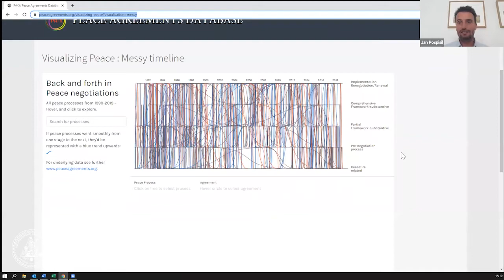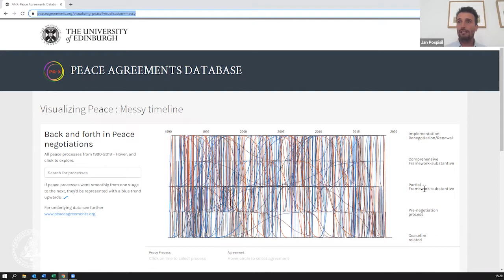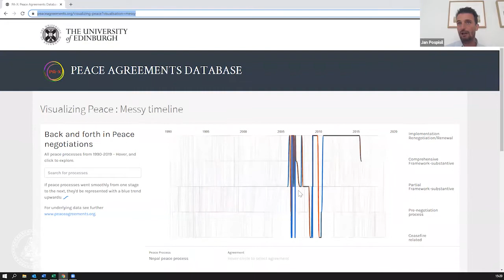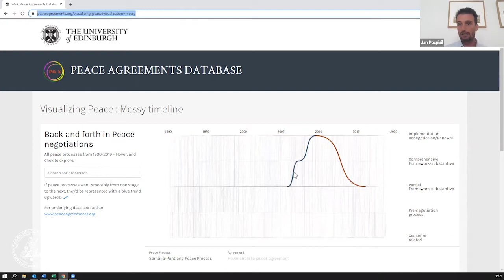Inside Conflict - Perspectives from the Austrian Peace Center Schlaining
This was the twenty-fifth online session of the Diplomatische Akademie Wien - Vienna School of International Studies' "Diplomacy - Your Questions, Our Answers" series.

Moritz Ehrmann (Director, Austrian Study Centre for Peace and Conflict Resolution-ASPR)

Jan Pospisil (Research Director, Austrian Study Centre for Peace and Conflict Resolution-ASPR; Lecturer for political science, University of Vienna)

Welcome and moderation:
Susanne Keppler-Schlesinger (Deputy Director, Vienna School of International Studies)